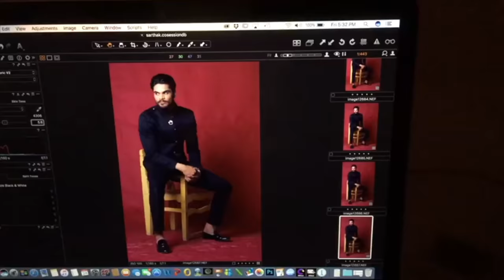BEGINNER PHOTOGRAPHY STUDIO LIGHT KIT IN CHEAP PRICE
Harrison Lucent 25+ RD professional  Light equipment image quality test with best features.

HARISON Lucent 25+RD Professional Photography Studio Equipment Kit with In- Build RF Trigger System(Multicolour)

1. Sony A7S III
2. Sony A7C
3. Manfrotto mini tripod
4. Digitek Tripod
5. Rode wireless Microphone
6. Sony wireless Microphone
7. Joby Gorillapod
8. canon M50 camera
9. Macbook pro
10. Tamron 17-28mm f2.8 Lens
* Light Stand
* 5 in 1 reflector
* Grey Card
* 9 x 36 seamless paper roll